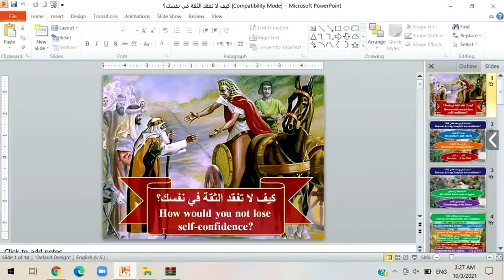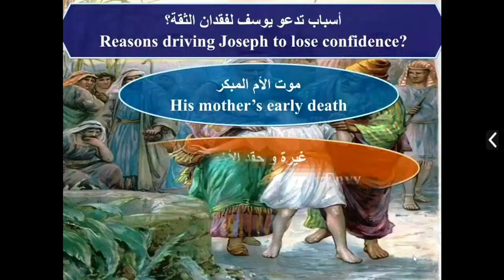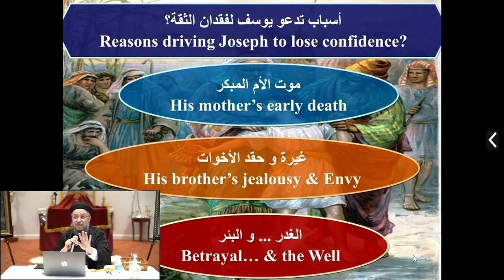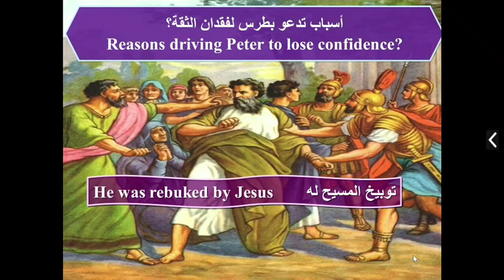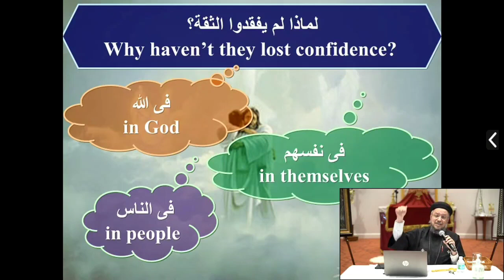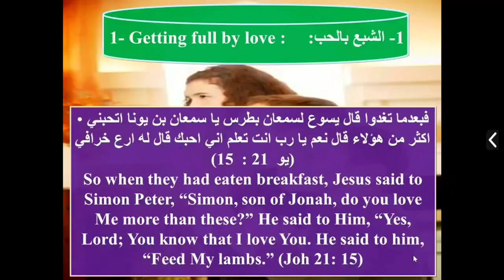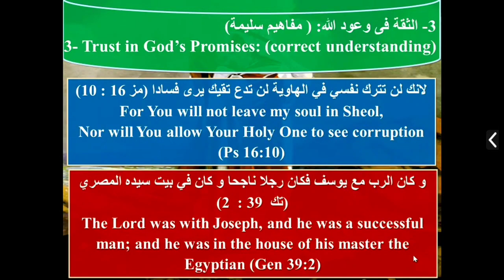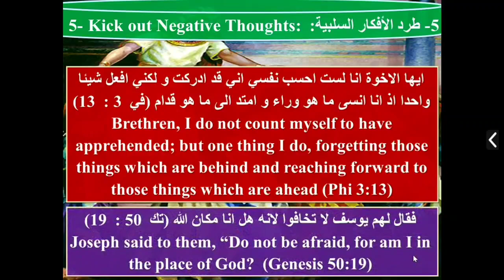38 - مؤتمر النفس الشبعانة | محاضرة ٦ كيف لا تفقد الثقة | أبونا داود لمعي | Fr. Daoud Lamei FL 2021